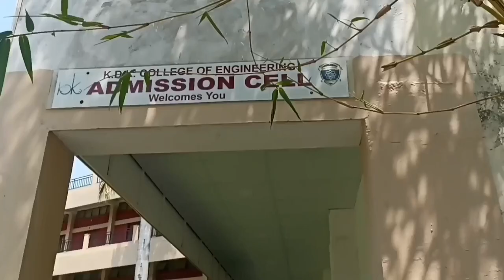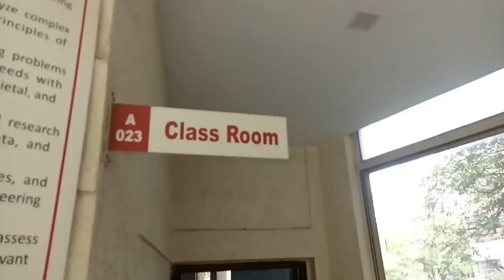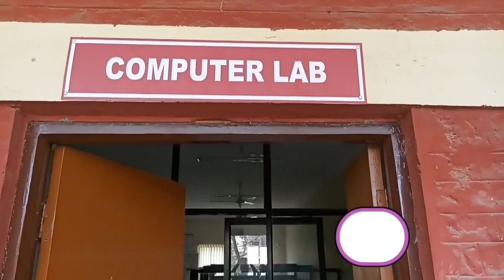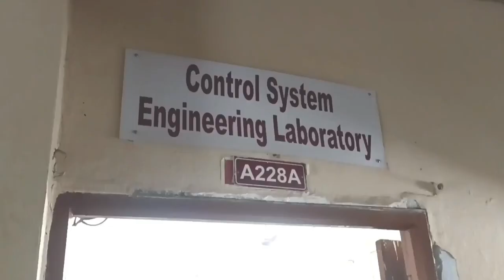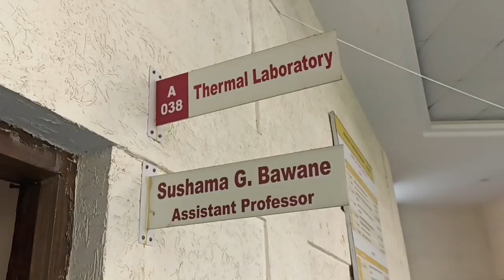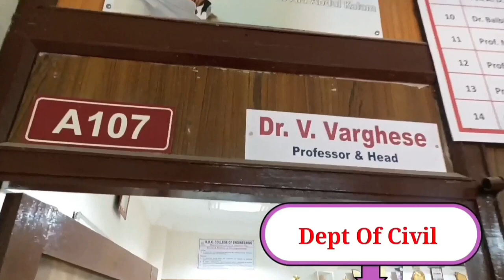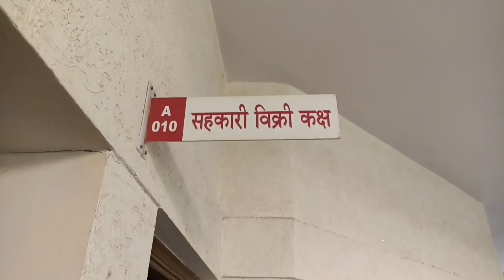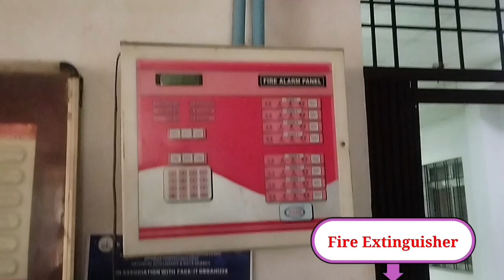KDKCE Infrastructural Video